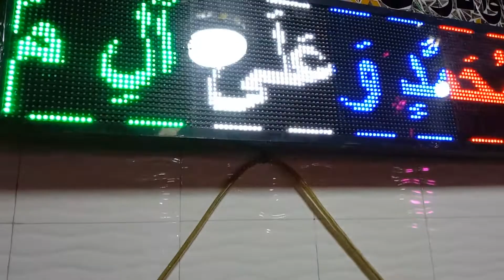Darbar Hazrat Baba G Muhammad Sarkar Qadri Qalandri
میرا نام جہانزیب خان ہے اور میں اسلامی حالات حاضرہ اور مزارات دربار شریف کی ویڈیو بناتا ہوں آپ دوستوں سے گزارش ہے کہ ہمارے یوٹیوب چینل کو زیادہ سے زیادہ سبسکرایب کریں بہت شکریہ 🇵🇰